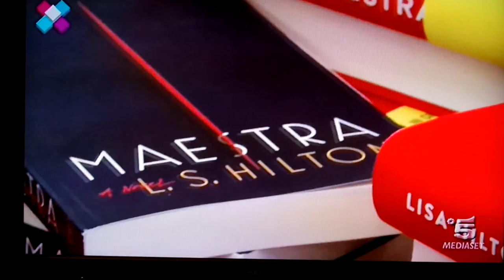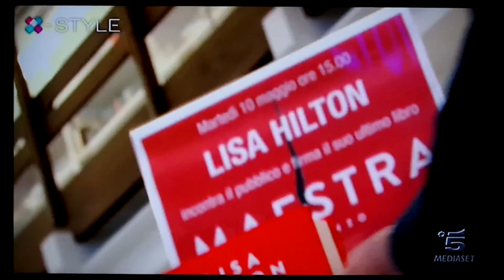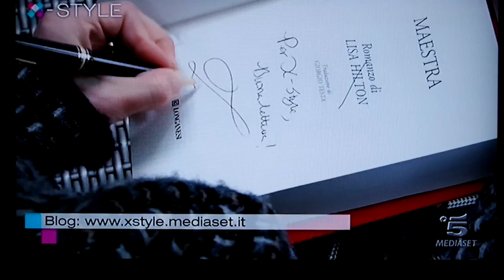lisa hilton scrittrice (come anais nin)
video.mediaset.it programma/x_style/archivio-video.shtml
 esiste una vecchia norma mediterranea In questo senso Ivan Illich è fuori da ogni bioetica, proprio perché è conseguenza della medicalizzazione.
erica poli anatomia di una coppia
sabato 9 luglio a roma
(anatatomia della guarigione):